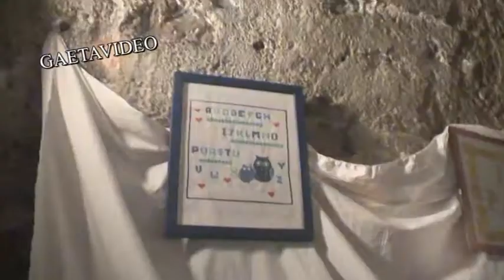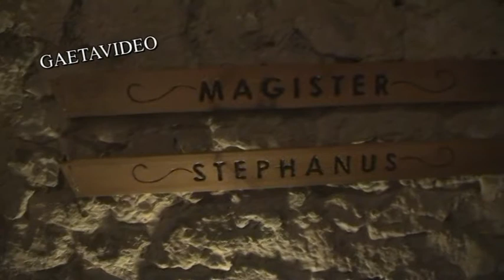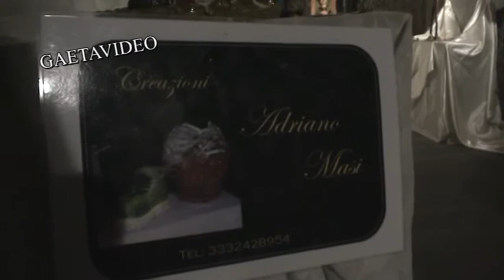CRIPTOPORTICI-MOSTRA DELLE ECCELLENZE ARTIGIANALI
nel video alcuni minuti della mostra avvenuta a formia  ai criptoportici